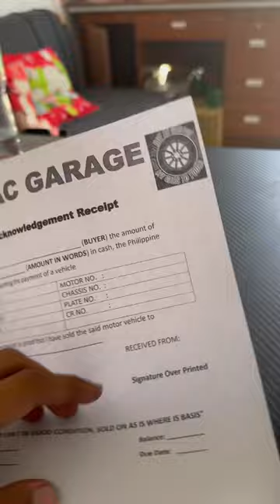SOLD ❗ LANCER PIZZA PIE traffic enforcer nakabili 😁 Boy Ac Garage 😎👍